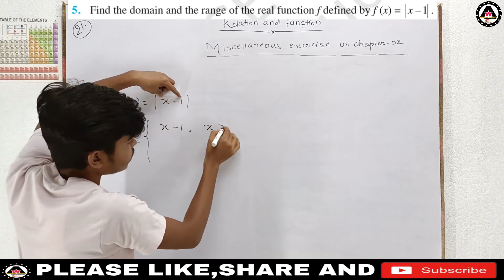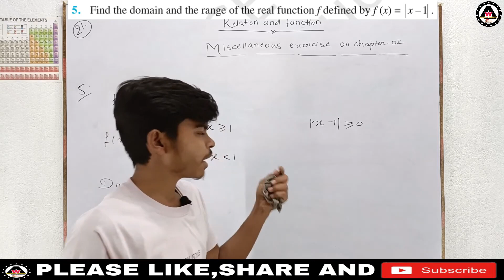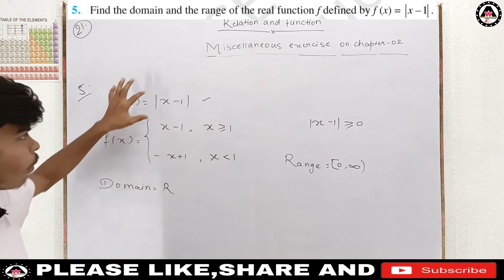Find the domain and the range of the real function f defined by f (x) =|x-1||| Worldeez Academy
worldeezacademy Find the domain and the range of the real function f defined by f (x) =|x-1|solutionofclass11threlationandfunctionofmiscellaneous exercise on chapter 2questionno.5#solutionrelationandfunction

1.Simplest education
2.Full concept
3.Detail theory with explanation
4.Easily understandable
5.Feel like live class